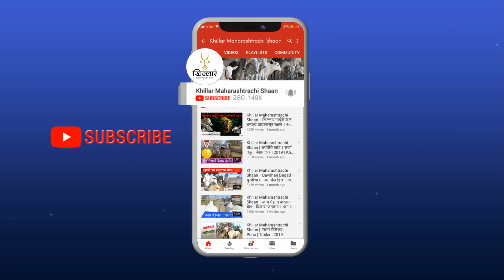श्री. मयूर विलासराव काळोखे, तळेगाव दाभाडे | Khillar Maharashtrachi Shaan | 2021